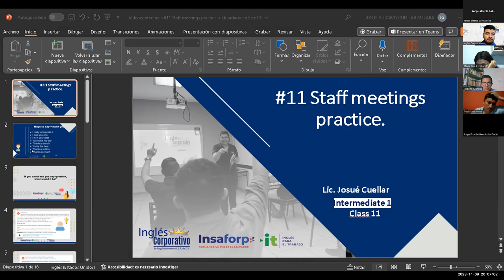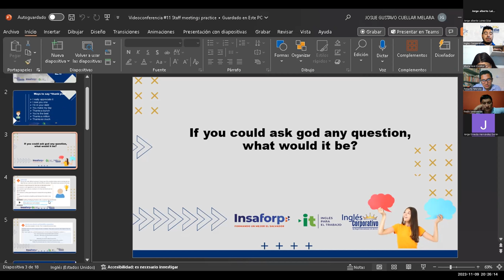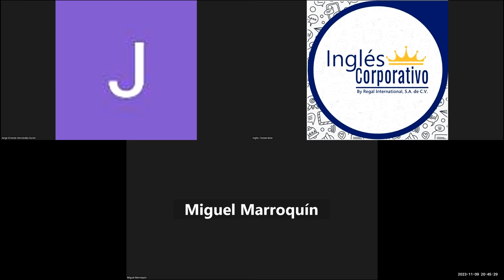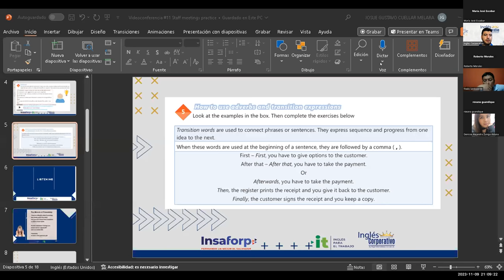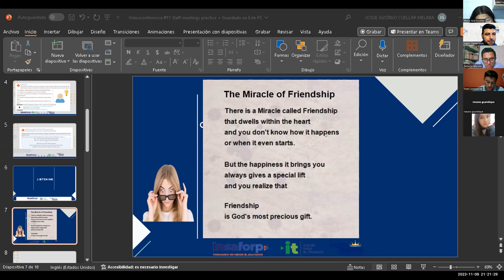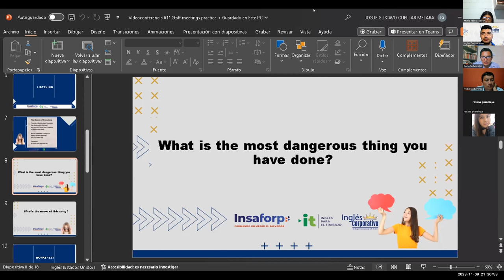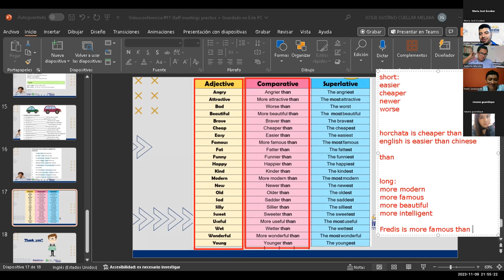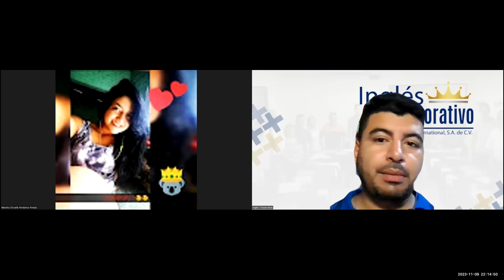Sesión 11-9-11-2023-IC29750-0012-2023-Cuellar-Staff meetings practice